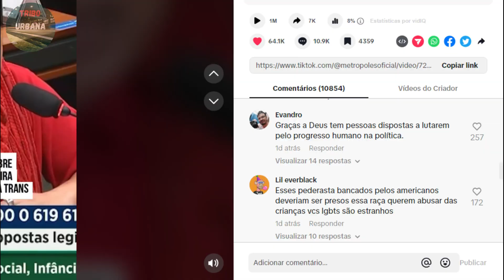DEPUTADA DO PCdoB DEFENDE "CRIANÇAS TRANS" E BOLSONARISTAS ATACAM | Briga Feia na Câmara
A Deputada do PCdoB Dayana Santos ao defender a pauta sobre as crianças trans, recebeu enormes ataques de outros deputados bolsonaristas. Isso gerou uma briga feia na Câmara dos Deputados essa semana.

Durante a Comissão de Previdência, Assistência Social, Infância, Adolescência e Família,na câmara dos deputados, a parlamentar comunista Daiana Santos ao afirmar que crianças trans existem trouxe enorme discussão

O colegiado discute o Projeto de Lei (PL) 280/2007, de Clodovil Hernandes, sobre o casamento homoafetivo. O Relator do PL, Pastor Eurico (Pl-PE), porém recomendou que a união de pessoas do mesmo gênero não deve ser equiparada ao casamento.

Em resposta a afirmação da Deputada esquerdista, congressistas conservadores reagiram ao entoarem o coro “Crianças trans não existem”